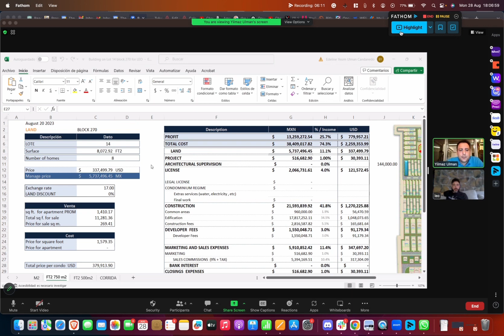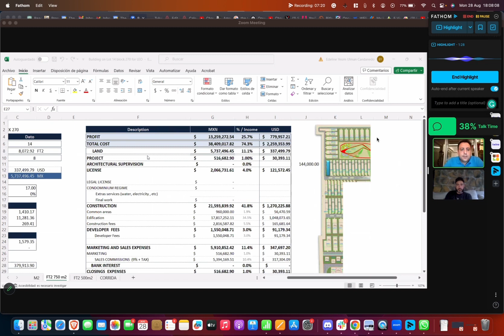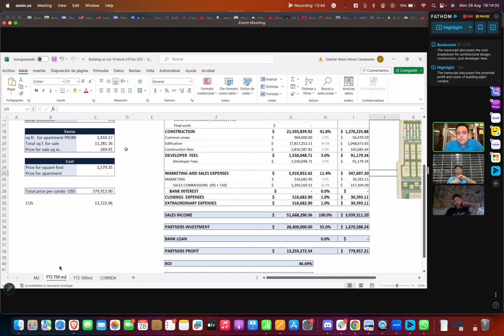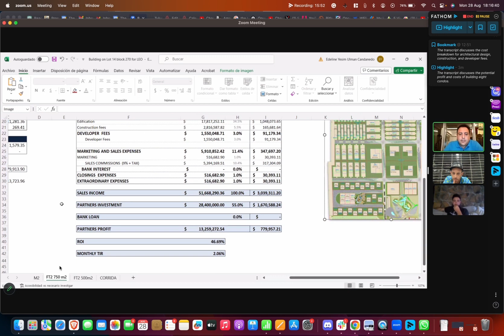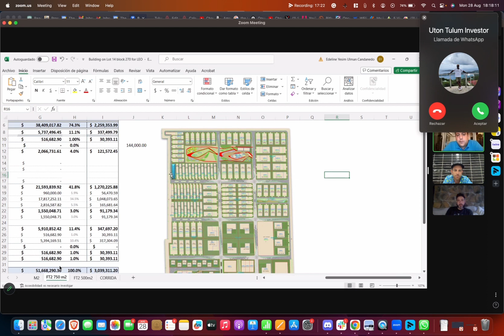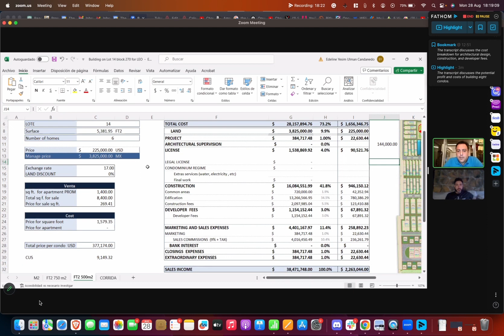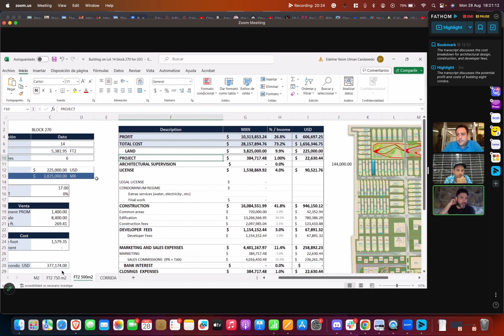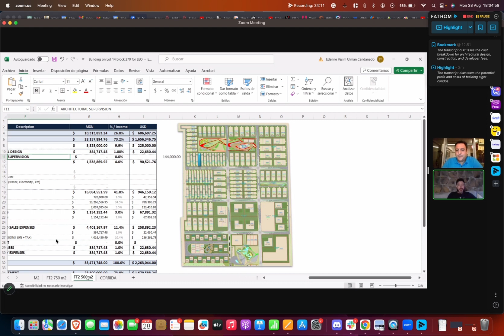Eco-Luxury Condos in Tulum & Branded Residences | How Much Can You Make As A Developer 40%+ w Data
To Access This ENTIRE Online Course **Please check your SPAM folder for login details**

Discover the Ultimate Investment Opportunity in Tulum's Real Estate Market

Nestled in the vibrant heart of Tulum, Mexico, our groundbreaking real estate development project presents an unmatched investment opportunity. This project is not just about luxury living; it's a chance to be part of Tulum's booming property market, promising high ROI and sustainable luxury in one of the most sought-after destinations in the world.

Why Invest in Tulum?
Tulum is renowned for its stunning beaches, rich cultural heritage, and thriving real estate market. Our project, featuring eco-friendly luxury condos, taps into the growing demand for sustainable living spaces, offering investors a chance to capitalize on Tulum's lucrative property market. With options for both seasoned and new investors, this development is designed to maximize your ROI, making it a top pick for anyone looking to invest in luxury real estate.

Project Highlights:

Prime Location: Situated in the eco-chic town of Tulum, known for its luxury lifestyle and investment potential.
Luxury Condos: Offering a range of units from spacious three-bedroom condos to exclusive penthouses, each designed with sustainability and luxury in mind.
Flexible Investment: With lot sizes ranging from 500 to 750 square meters, investors have the flexibility to develop up to 8 luxury units, catering to the high demand for upscale living.
Profitable Returns: Conservative estimates project profits up to $779,000, with a 46.69% ROI on a fully sold project, highlighting the project's potential as a high ROI real estate investment in Tulum.
Eco-Friendly Design: Emphasizing sustainable living, our project aligns with Tulum's ethos, offering eco-luxury condos that appeal to environmentally conscious buyers.
Investment Strategy:
Our pre-sales strategy minimizes upfront capital requirements, allowing investors to leverage the project's marketing phase to fund construction. This approach not only enhances the project's profitability but also aligns with Tulum's luxury condo market trends, ensuring a competitive edge.

Join Us:
We invite visionary investors to join this exclusive real estate development project in Tulum. Whether you're drawn to the allure of Tulum's luxury market or the sustainability aspect of our condos, this investment opportunity is designed to deliver significant returns. With comprehensive support throughout the development process and a focus on maximizing ROI, now is the time to invest in Tulum's future.

Let's build the future of luxury living in Tulum together.

"Unlock Tulum's Best Investment: Luxury Condo Development Project"
"Invest in Tulum Real Estate: Exclusive Luxury Development Opportunity"
"Tulum Investment Alert: High-ROI Real Estate Development"
"Luxury Living in Tulum: Your Next Big Real Estate Investment"
"Tulum's Premier Real Estate Development: Invest Now for High Returns"
"Eco-Luxury Condos in Tulum: A Prime Investment Opportunity"
"The Future of Tulum Real Estate: Invest in Luxury Condos"
"Maximize Your ROI: Tulum's Latest Real Estate Development Project"
"Tulum's Investment Opportunity: Sustainable Luxury Condo Development"
"Build Your Dream Investment in Tulum: Luxury Condos with High ROI"
"Tulum's Booming Real Estate Market: Where to Invest Next"
"Exclusive Investment: Developing Luxury Condos in Tulum"
"From Land to Luxury: Investing in Tulum's Real Estate Development"
"Tulum's Top Investment Picks: Luxury Condo Development Insights"
"A Guide to Investing in Tulum's Luxury Real Estate Market"